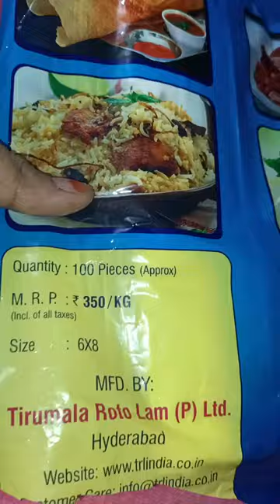Silver pouch for food carrier/packaging